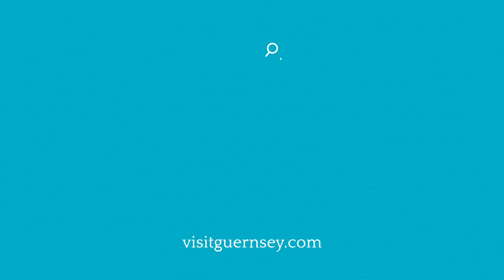VisitGuernsey 2020 TV advert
Discover the Islands of Guernsey - the five naturally beautiful and diverse Islands of Guernsey, Herm, Sark, Alderney and Lihou.

So breathe deeply and start to relax. We know you will love